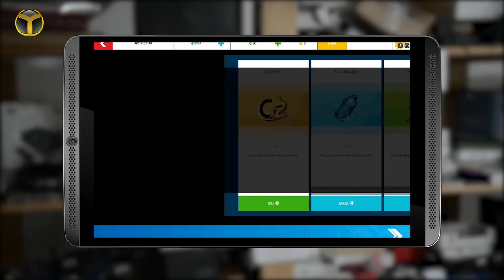Asphalt Nitro İncelemesi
Gameloft firmasının yeni oyunu olan Asphalt Nitro, sevilen Asphalt serisine yeni bir soluk getiriyor. Daha düşük grafikler ile hazırlanan oyun aslında Asphalt 8 oyununun Lite versiyonu. Alt segment cihazlar için hazırlanan oyun sadece 23 MB büyüklüğünde.

Asphalt Nitro, Asphalt Nitro, sadece Android platformu için ücretsiz olarak sunulmuş durumda, maalesef iOS ve Windows Phone için mevcut değil. İyi seyirler.